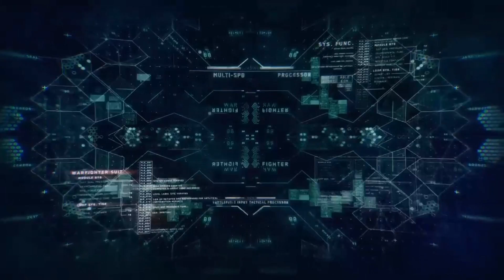Call Of Duty IW [Xbox One S] Multiplayer.Mój Gameplay